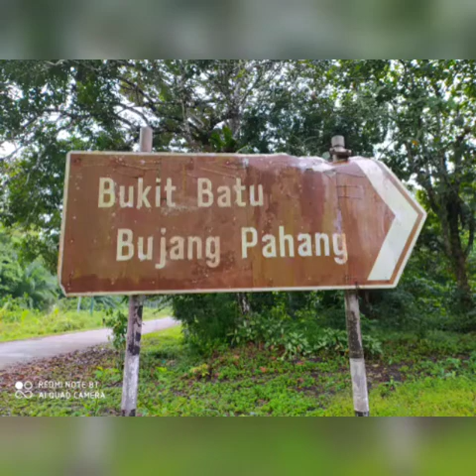Silat dbukit bujang pahang. Kencana